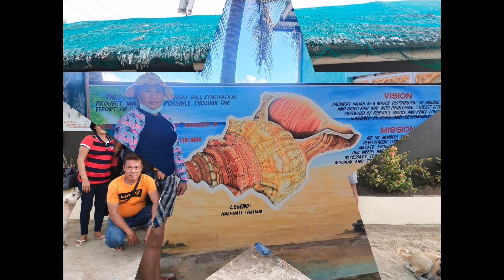mga VIP na Turista, Bumisita sa Aming Isla | Nag enjoy kaya Sila? | Buhay Byahero